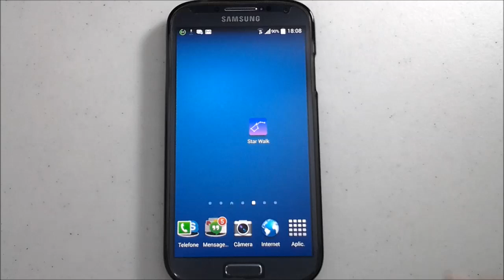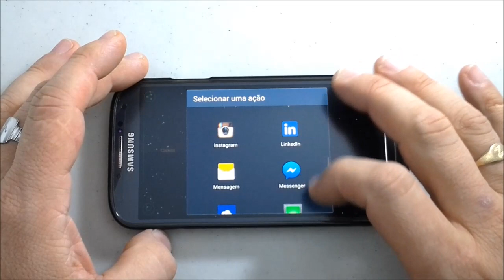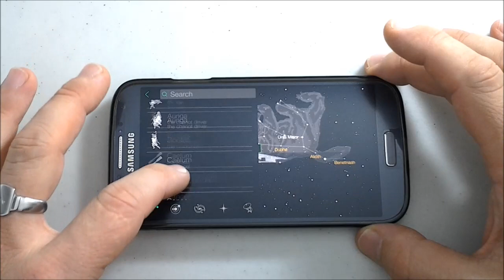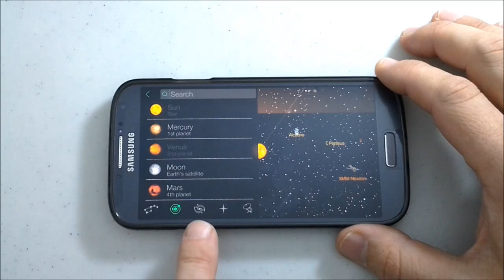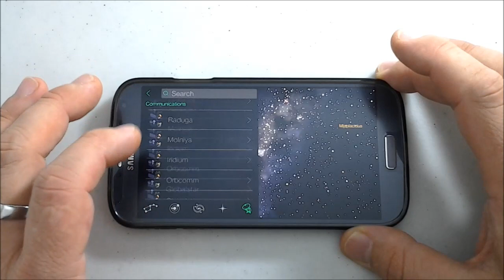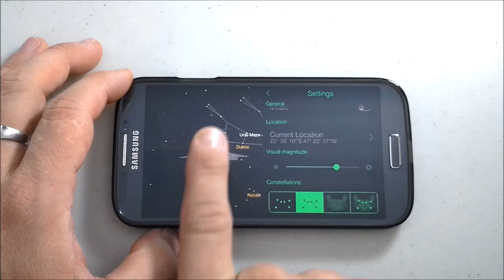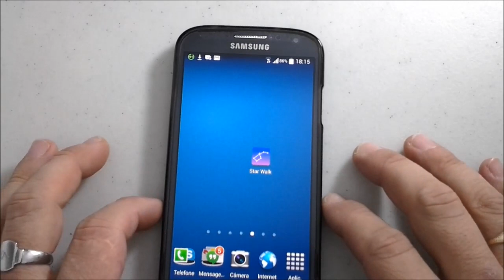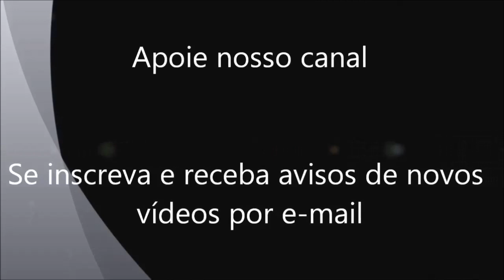Star Walk - GPS Estelar e Planetário - Tutorial em Português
Star Walk é o mais completo aplicativo para observação de estrelas, constelações e planetas para dispositivos móveis. Apresenta gráfico interativo do elementos celestes noturnos, seguindo todos os seus movimentos em tempo real e permitindo que você explore mais de 200 corpos celestes com ampla informação sobre estrelas, planetas, satélites e constelações que você encontrar. Mesmo se você nunca foi muita fã de astronomia, Star Walk irá surpreendê-lo.

Algumas dicas:

 Inicie o aplicativo e aponte o dispositivo para o céu noturno, você vai ver as estrelas, planetas, satélites e constelações em seu lugar e o dispositivo lhe fornece a localização. À medida que você move o dispositivo, as atualizações no mapa se apresentam em tempo real. A Lua é o  primeiro alvo mais fácil de se localizar.
Toque no ícone de Realidade Aumentada no canto superior direito para adicionar a imagem de sua câmera para a visualização do céu.
Vá mais fundo e mais além

 Cada estrela, planeta, constelação, ou outros objetos espaciais, como nebulosas e galáxias, possuem um (i) ao lado de seu nome. Toque nele para acessar informações.
 A escala na direita é o Time Machine, deslize-o para explorar o mapa do céu noturno de amanhã ou anos atrás.
StarWalk tem dados sobre mais de 9.000 satélites artificiais. Acompanhe seu vôo no céu, seja dia ou noite.
 Chuvas de meteoros são eventos anuais espetaculares. Star Walk pode ajudá-lo a planejar com antecedência e localizar a chuva de meteoros no céu noturno. A aplicação notifica o usuário com antecedência todos os principais eventos que ocorrerão.
Compartilhe a sua experiência:

 Poste fotos do seu planetário virtual e deixe seus amigos aprender sobre o céu noturno. Astronomia nunca foi tão envolvente!
Observação:

 O recurso Estrela Spotter não vai funcionar para os dispositivos que não estão equipados com giroscópio e bússola.
Para os usuários do Android 4.4 KitKat: a aplicação não suporta ART, mude para Dalvik.

❓🤷🏻‍♀️😕🤷🏼‍♂️❓ QUER AJUDA ESPECÍFICA? POSTE NOS COMENTÁRIOS QUE NA MEDIDA DO POSSÍVEL FAREMOS VÍDEOS SOBRE SUAS DÚVIDAS, OU ACESSE NOSSA ÁREA DE MEMBROS E TENHA AJUDA VIP MAIS RÁPIDA E PERSONALIZADA